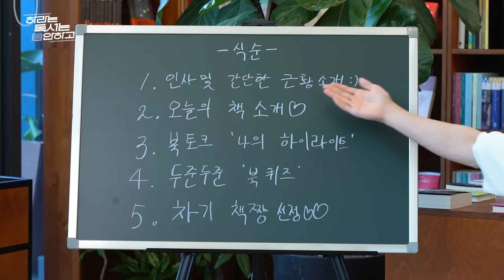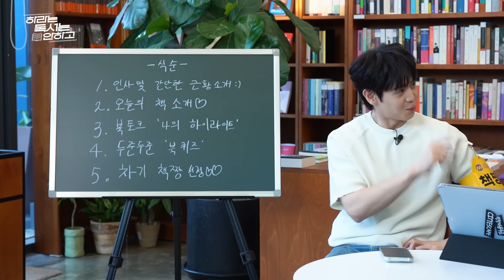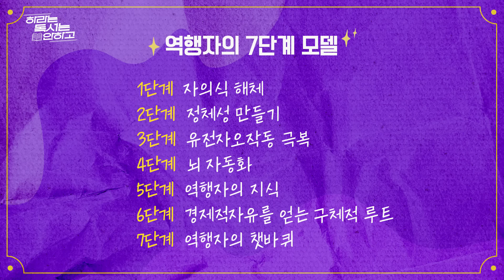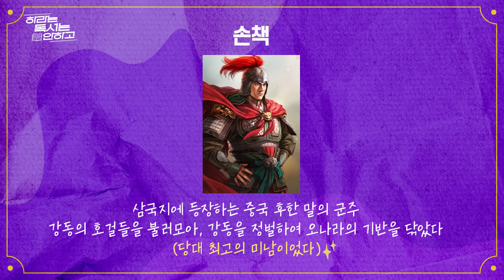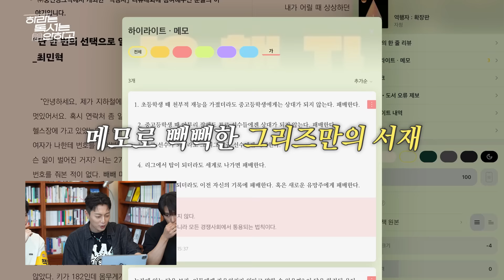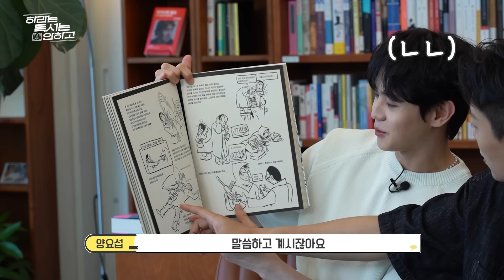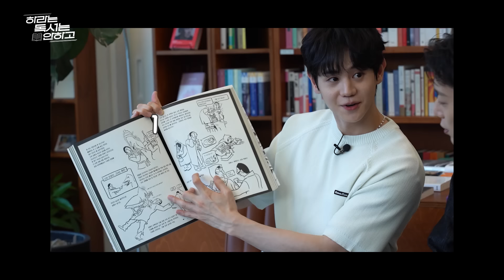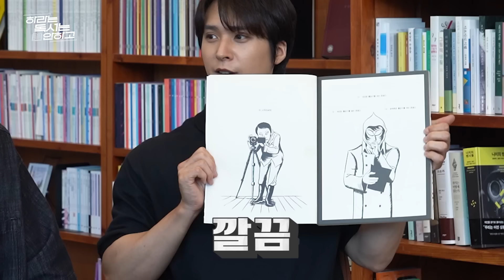초능력도 없이 인생을 역행한다고요?!🏃‍ 이 책 한 권이면 SSAP가능⚡│역행자│하라는 독서는 안하고📚│EP.1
인생을 역행하는 자
오늘 멤버들 글씨도 역행하고 멘트도 역행하고
죄다 뒤집어버림‍🏃‍

✔여기 보세요!
📌00:21 대망의 첫 북토크 시작!
📌01:17 글씨까지 역행해버린 책짱 요섭의 식순 소개
📌02:27 멤버들의 요즈음~ 근황
📌03:05 [역행자] 멤버들의 한 줄 평
📌04:45 든든한 조력자 남궁민 작가님 등장★
📌05:32 작가님이 생각하는 역행자는 어떤 책?
📌06:22 동운이 소개합니다~ 역행자의 7단계
📌06:55 사람들은 왜 순행을 하는가?!
📌08:37 동운 : 22법칙 안 하세요?! 뇌 자동화
📌09:17 새롭게 갖고 싶은 정체성
📌10:37 나의 하이라이트~ 시간입니다(손 까딱)
📌12:13 동운의 하이라이트
📌13:04 두준의 하이라이트
📌14:08 요섭의 하이라이트
📌15:12 작가님이 정리하는 역행자
📌15:44 (드디어 등장) 두준두준 북쿠우이즈~?!
📌19:31 퀴즈 끝?! 분량을 위한 제작진의 발악. ^_ㅜ
📌21:12 다음 책짱 뽑기
📌24:44 멤버들이 읽어주는 오늘의 한 구절

✨댓글 이벤트✨

📒참여방법
본 영상의 댓글로 여러분들이 [갖고 싶은 정체성]을 달아주세요
댓글을 달아주신 분께 추첨을 통해 특별한 상품을 드립니다!

ex) 요섭이의 사진을 더 예쁘게 찍고 싶은 사진작가의 정체성을 갖고 싶어요!
ex) 프로 꿀잠러의 정체성을 가져 매일 밤 숙면하고 싶어요!

📒상품 : 멤버들의 싸인이 담긴 북레스트 (2명) / 밀리의 서재 3개월 구독권 (30명)
📒참여 기간 : ~ 9월 22일(금)까지

[하라는 독서는 안하고]
9월 25일(월) 저녁 6시 / EP.2 공개

*본 영상은 밀리의 서재와 함께합니다